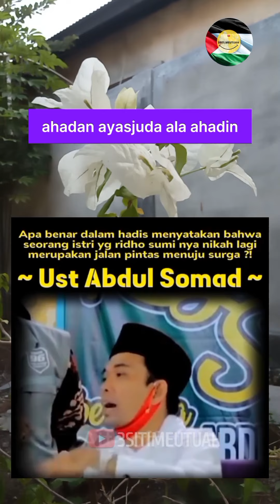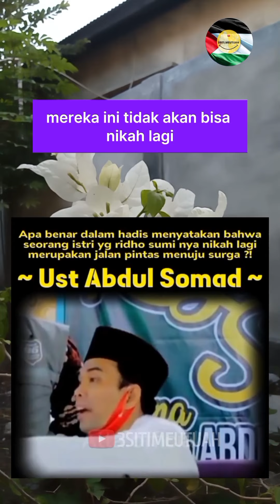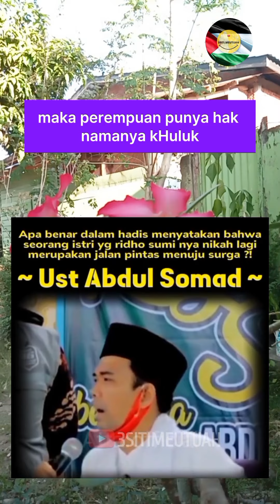Apa benar ikhlaskan suami poligami dapat surga - 📢 Ustaz Prof. Abdul Somad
3SITI.Meutuah : Apa benar hadist yang berbunyi ikhlaskan suami poligami dapat surga

Ceramah Ustaz Prof. DR. Abdul Somad, Lc., D.E.S.A., Ph.D

SEMOGA BERMANFAAT
Wallahu'alam

©️ 3SITI.MEUTUAH 2024

tiga siti meutuah
tiga siti metuah
3 siti metuah
3 siti meutuah